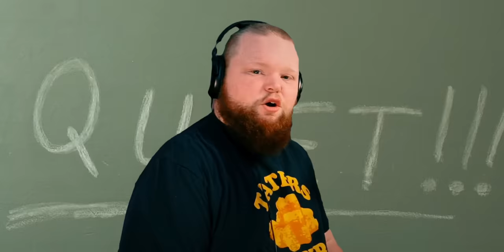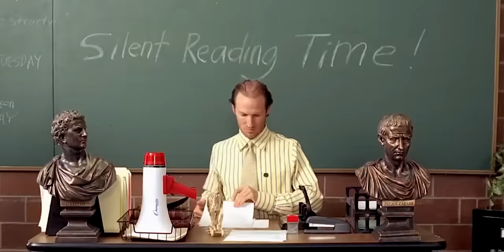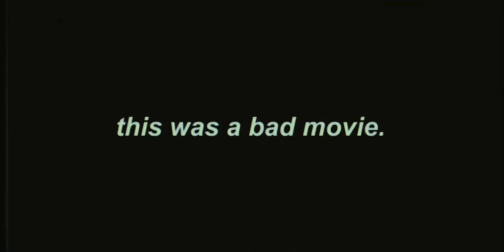The Awful Superhero Movie About Food... (Foodboy)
The Adventures of Food Boy is probably the worst superhero movie next the The Amazing Bulk, but why? Is shooting food out of ones hands a bad concept to begin with? This movie didn't think so.

This video was made during the "scripted" era of Microwave Society. It was a failed experiment in writing three-person commentary videos for people who can't act.

❯ In this video:
Jude

The Adventures of Food Boy - 2008
Ezra (Lucas Grabeel/High School Musical 1, 2 & 3) discovers he has a unique ability to make food appear in his hands. Ezra quickly uses his new super powers to impress his friends and to become popular around school for the first time in his life. His life gets turned upside down when he can t control his gift and turns his high school into a major food fight zone. While coping with his disintegrating life, Ezra must decide whether he will give up the food gift forever or if he will embrace his new identity and become Food Boy.